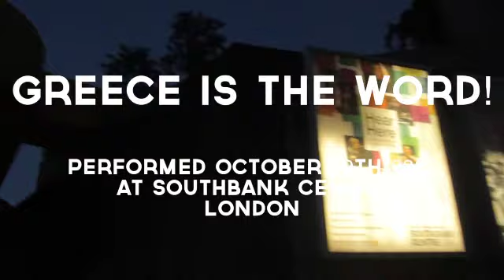Greece is the Word! 18 October 2013, Southbank Centre. Part 4